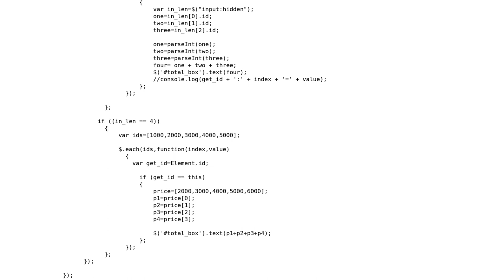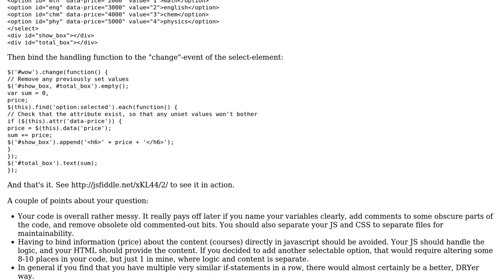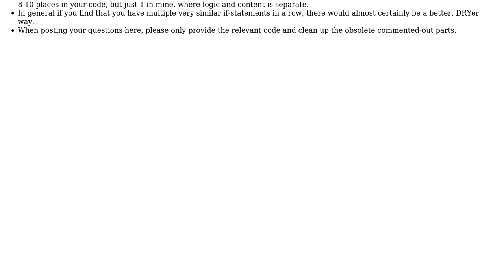Code Review: How to do a small calculation on a drop down when clicked?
With thanks & praise to God, and with thanks to the many people who have made this project possible! | Content (except music & images) licensed under CC BY-SA | Music | Images & others | With thanks to user Waiski user ubilli user Jamal and the Stack Exchange Network Trademarks are property of their respective owners. You are responsible for your own actions.